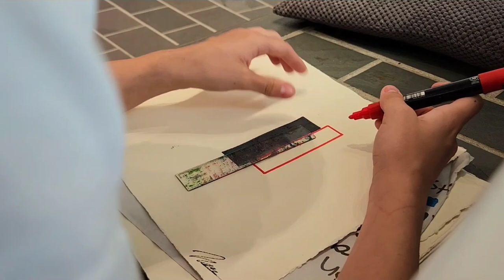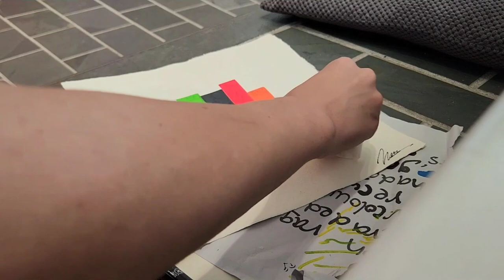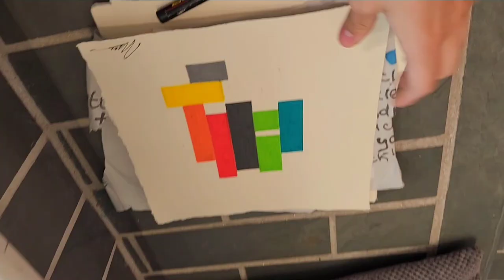Travelling around the world and drawing landmarks: St Ives, Cornwall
In this series, I travel around the world and draw iconic landmarks or places I visit in my style. This time, our location of choice was St Ives, Cornwall.
I'm Victor Masotti, a young artist based in London and I am fascinated by the De Stijl and Concrete Art Movements. Hope you enjoy, more adventures coming soon!